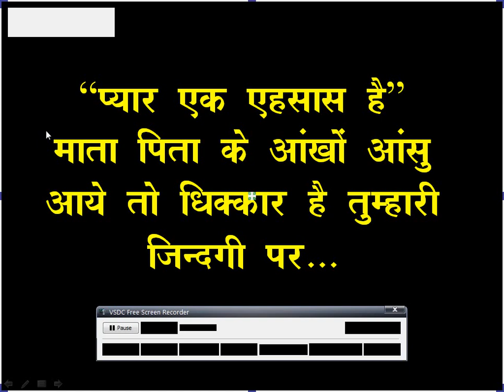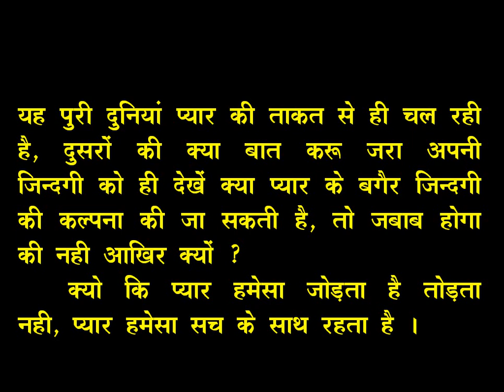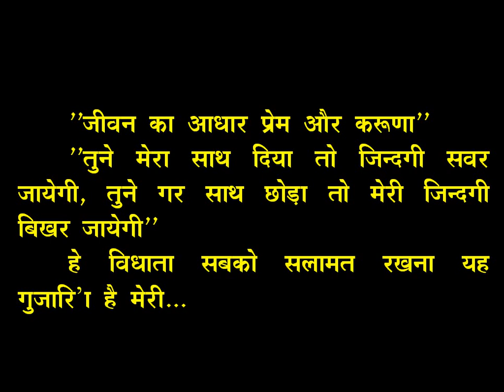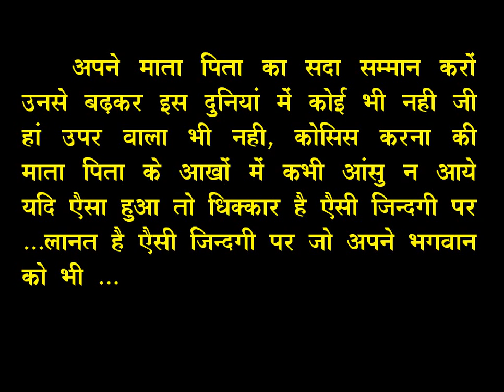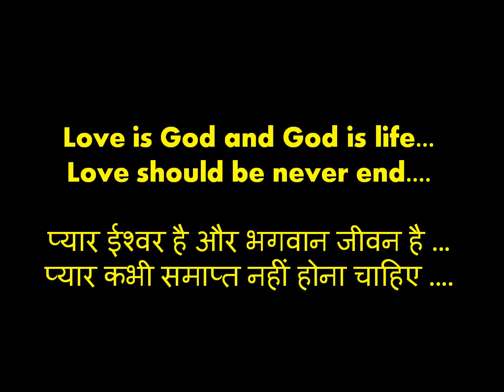धिक्कार है ऐसी जिंदगी पर, जो करते हुए शर्म भी नहीं आई ...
धिक्कार है ऐसी जिंदगी पर, जो करते हुए शर्म भी नहीं आई ...जिंदगी और इन्सान की लड़ाई में कौन मारा जाता है ...आखिर उसका कसूर क्या है .